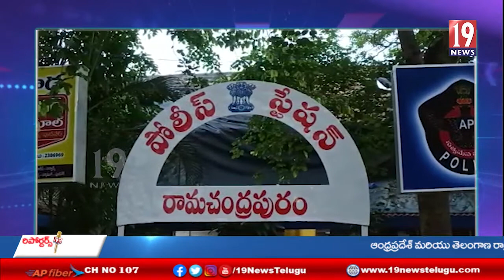కొత్తూరు జంక్షన్ లో వాహనాలు తనిఖీ చేస్తుండగా గంజాయి స్వాధీనం చేసుకొన్న పోలీసులు - తూర్పు గోదావరి